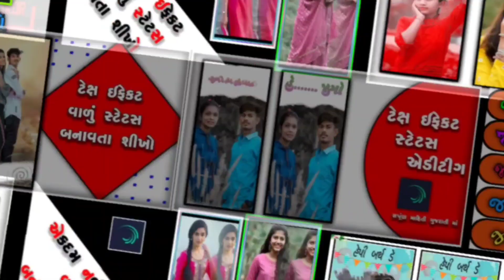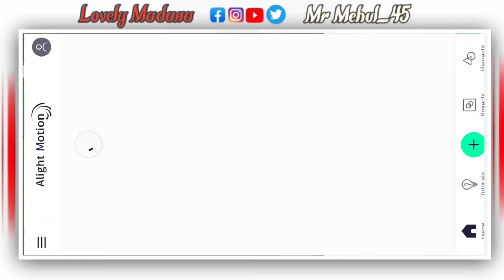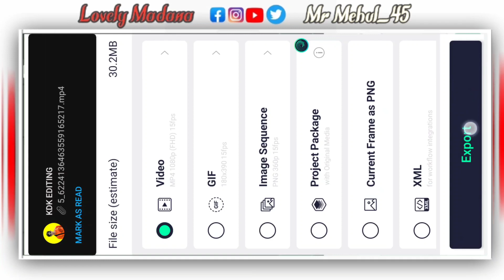New Gujarati Trending Song Status Editing Alight Motion🔥Alight Motion Video Editing 2022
New Gujarati Trending Song Status Editing Alight Motion

New Timli Status Editing Alight Motion || Alight Motion Video Editing || Timli Status ||

New Gujarati Status Editing Alight Motion || Alight Motion Video Editing || Video Editing ||

...𝗩𝗶𝗱𝗲𝗼_𝗟𝗶𝗻𝗸.

✔︎  તો મિત્રો તમને આ વિડિયો પસંદ આવ્યો હોય તો વીડિયો ને લાઈક કરો અને શેર કરવો તમારા મિત્રો સાથે...❣️

✔︎  અને જો તમે અમારી ચેનલના વધુ વિડિયો જોવા માંગતા હોવ તો ચેનલ ને સબસ્કરાઈબ કરી ઘંટી ના નિશાનને દબાવો જેથી તમને અમારો વિડિયો સૌથી પહેલા જોવા મળે... 😊

✔︎ અને મિત્રો આગલો વિડિયો કયા ટોપીક પર જોઈયે છે એ તમે કોમેન્ટ કરી જણાવી શકો છો ...✌

@ABCreation7773 @Technical Rathva @TechnicalThakorOfficial @HpTechnicalY @SwargStudioJabadiya @SarkarEdits @kdkediting